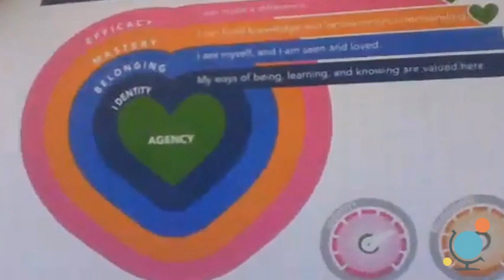Middle Grades Conversation: Season 9, Episode 7 -- Equity, Belonging and Act 127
This month we discussed and reviewed themes of equity, belonging and social justice. We had guest contributors detailing the difficulties of addressing and teaching these issues in other parts of the country (outside of Vermont) and how important these themes continue to be for our adolescent learners.